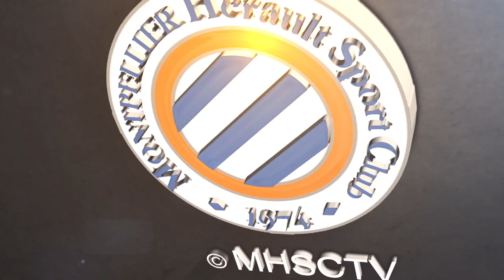L'Avant-match Andrézieux vs MHSC de Sersou